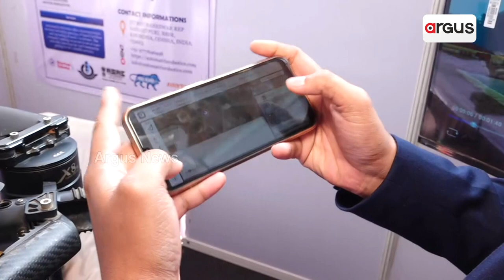୭ ମିନିଟରେ ୧ ଏକରରେ ସାର ସିଞ୍ଚନ କରିବ ଡ୍ରୋନ || 100 Cube Startup Conclave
୭ ମିନିଟରେ ୧ ଏକରରେ ସାର ସିଞ୍ଚନ କରିବ ଡ୍ରୋନ । ଶୁଣନ୍ତୁ ଏହି ଡ୍ରୋନର ଆଉ କ'ଣ ରହିଛି ବିଶେଷତ୍ବ